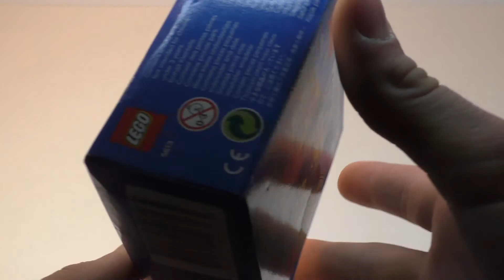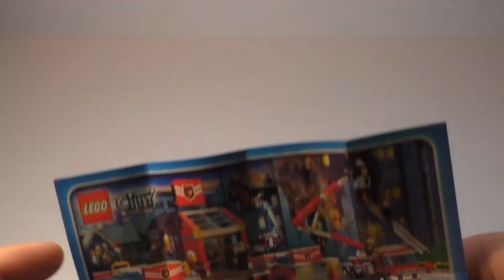just2good in German! Lego City Feuerwehrmann review! 2008 set 5613!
Wie ihr vielleicht gemerkt habt ist das nicht mein typischer Style von Videos! Aber wessen ist es? Kleiner Tipp: Er macht echt coole Reviews von Lego Sets und das nicht unbedingt auf Deutsch ^^

Schreibt eure Ideen in die Kommentare, in eine paar Tagen ändere ich dann den Titel ein wenig, dann kommt es raus ^^

PS: Titel ist geändert, vielen Dank fürs mit raten! Wird nicht die letzte Episode des "Wer bin ich?" sein ^^